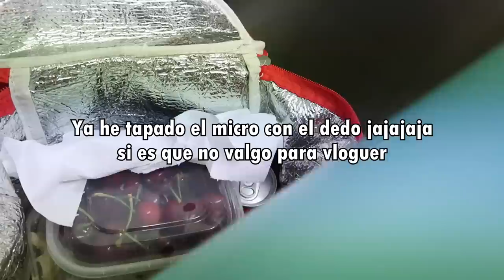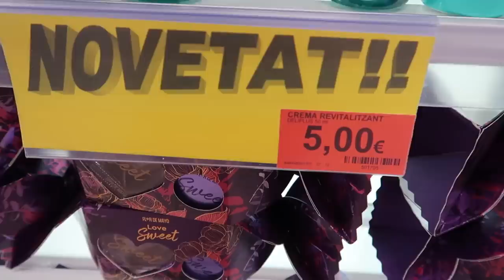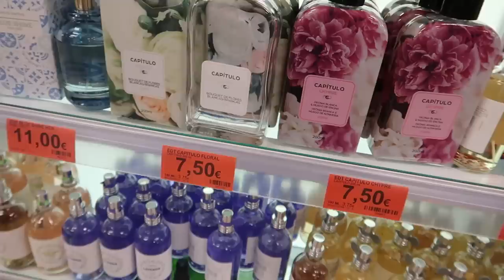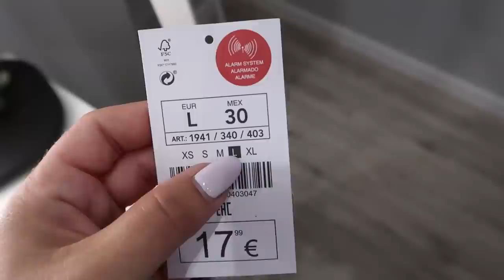VLOG☀️! NOVEDADES MERCADONA Colección SUMMER PARADISE💄+ DIA de PLAYA y MUCHO MÁS!| Carla Wonderland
Hola amores!!!Hoy os traigo un vlog super completo! vais a ver la sorpresa que me dieron mis compis del trabajo, muchísimas novedades de la perfumería de Mercadona (van a traer una colección chulísima) y muchas cosas más!!!

+ Nuevo vídeo todos los JUEVES a las 18h (hora española peninsular) y algunos domingos y lunes por la mañana!!!